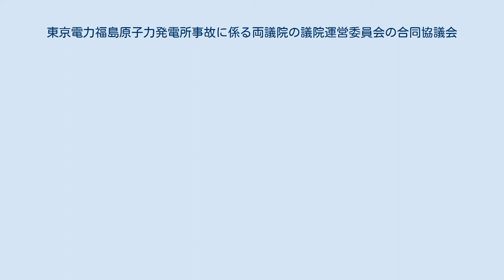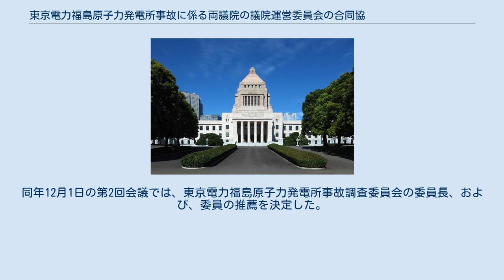東京電力福島原子力発電所事故に係る両議院の議院運営委員会の合同協議会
東京電力福島原子力発電所事故に係る両議院の議院運営委員会の合同協議会が所在する国会議事堂 東京電力福島原子力発電所事故に係る両議院の議院運営委員会の合同協議会（とうきょうでんりょくふくしまげんしりょくはつでんしょじこにかかるりょうぎいんのぎいんうんえいいいんかいのごうどうきょうぎかい）は、日本の国会に設置される機関。
衆議院および参議院による合同協議会である。
 日本の国会に設置される機関であり、衆議院および参議院の両院による合同協議会である。
2011年3月11日の東北地方太平洋沖地震にともなう福島第一原子力発電所事故の発生を受け、国会に設置された。
設置根拠は国会法、東京電力福島原子力発電所事故に係る両議院の議院運営委員会の合同協議会規程などに基づく。
 東京電力福島原子力発電所事故に係る両議院の議院運営委員会の合同協議会は、「東京電力福島原子力発電所事故調査委員会」を構成する委員長や委員を推薦する。
また、東京電力福島原子力発電所事故調査委員会からの要請に基づき、国政調査権を発動し国政に関する調査を実施する。
なお、東京電力福島原子力発電所事故に係る両議院の議院運営委員会の合同協議会は、東京電力福島原子力発電所事故調査委員会法に基づき東京電力福島原子力発電所事故調査委員会が設置されているときのみ、国会に置かれることになっている。
 東京電力福島原子力発電所事故に係る両議院の議院運営委員会の合同協議会は、30名の委員により構成される。
その内訳は、衆議院議員15名、参議院議員15名となっている。
衆議院側の委員15名は、衆議院議院運営委員会の委員長、理事、委員の中から、衆議院議長の指名により選任される。
同様に、参議院側の委員15名は、参議院議院運営委員会の委員長、理事、委員の中から、参議院議長の指名により選任される。
 東京電力福島原子力発電所事故に係る両議院の議院運営委員会の合同協議会には、会長が1名置かれる。
会長は、委員の互選により選出され、合同協議会を代表するとともに議事を整理する。
また、会長の所属する議院に属していない委員の中から、会長代理が1名置かれる。
会長代理は、会長の指名により選出され、会長に事故があるときに会長に代わって職務を行う。
 なお、東京電力福島原子力発電所事故に係る両議院の議院運営委員会の合同協議会は、委員の割り当てがなかった会派に所属する国会議員を、委員外議員として選任することができる。
ただし、委員外議員の選任にあたっては、当該国会議員の所属する議院の議長の承認が必要となる。
委員外議員は、正式な委員ではないものの、東京電力福島原子力発電所事故に係る両議院の議院運営委員会の合同協議会の会議に出席することができる。
 2011年3月11日、東北地方太平洋沖地震にともない、福島第一原子力発電所事故が発生した。
これを受け、第179回国会にて、改正国会法と東京電力福島原子力発電所事故調査委員会法が可決、成立した。
また、東京電力福島原子力発電所事故に係る両議院の議院運営委員会の合同協議会規程が、両院で議決された。
 2011年11月2日、第1回会議が開催され、衆議院議院運営委員長の小平忠正が初代会長に選任された。
また、会長の小平は、参議院議院運営委員長の鶴保庸介を会長代理に指名した。
そのほか、幹事や委員外議員が選任された。
同年12月1日の第2回会議では、東京電力福島原子力発電所事故調査委員会の委員長、および、委員の推薦を決定した。